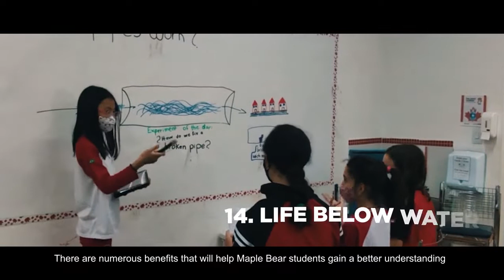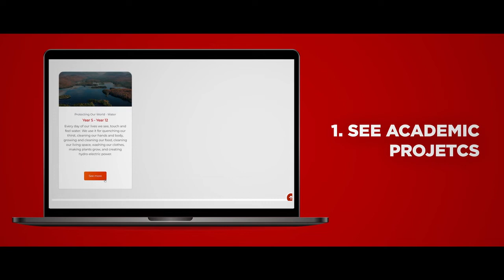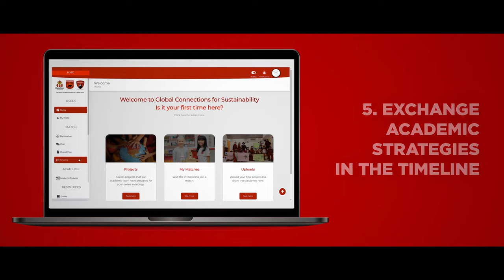Global Connections for Sustainability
One of our goals is to find ways to unite our schools globally. Maple Bear has created an innovative platform to connect our students.

The virtual meetings follow the 17 UN Sustainable Development Goals. Each project will take approximately two months to complete and will be guided by Maple Bear teachers from participating schools.

As the largest bilingual school network, we can offer Maple Bear students in different countries an opportunity to collaborate virtually on projects, while following the same curriculum.